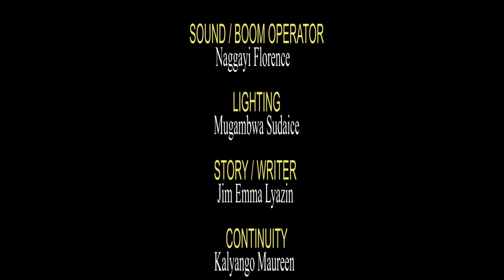KIRIBEDDA EPISODE 301 New Ugandan movie 2022 (Kina Uganda)